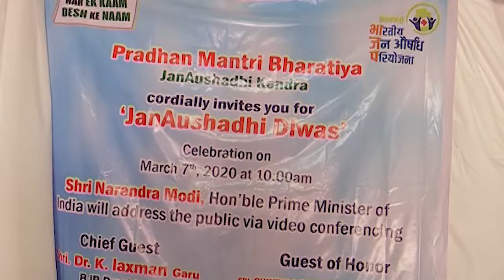BJP State president Dr. K. Laxman participated in Jan Aushadhi Diwas celebrations | 07-03-2020